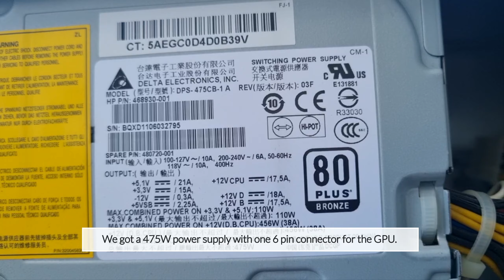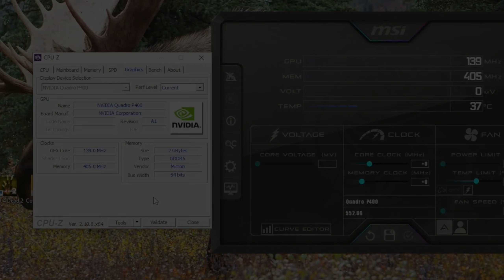UPGRADING a DUAL CORE XEON - HP Z400 in 2024 ! [ Xeon W3540 & GTX 960 4GB ]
I've wanted to build a budget white pc.
How well does it run in 2024?

The following componants are used in these tests : HP Z400 Workstation

- Intel Xeon W3503 @ 2,4 Ghz ( 2 cores / 2 Threads ) + Xeon W3540 @ 2,9 Ghz ( 4 cores/8 Threads)
- 24GB DDR3 RAM (6x4GB) 1333 MHz
- Nvidia Quadro P400 2GB GDDR5 & MSi GTX 960 4GB GDDR5
- 1TB SSD (Sata)

Shameless advertising! :-)

or use :

GC.SKINS (Android/iOS - Counter-Strike 2 : Skins for free)
RefCode : SM8YnTH8 (20 free coins)

Timestamp :
0:00 Intro
0:10 PC overview / Specs & infos
2:10 Benchmarks ( Before Upgrade )
3:05 Upgrades
3:19 Benchmark with upgraded CPU&RAM
3:55 GPU upgrade
4:07 GTA V
4:40 Cyberpunk 2077
5:17 Valorant
5:55 Overwatch 2
6:40 Counter-Strike : 2
7:25 Hogwarts Legacy
7:59 Red Dead Redemption 2
8:31 Apex Legends
9:15 Fortnite
9:52 Outro